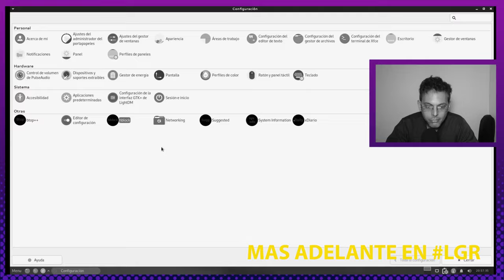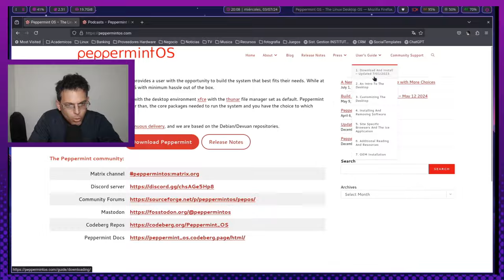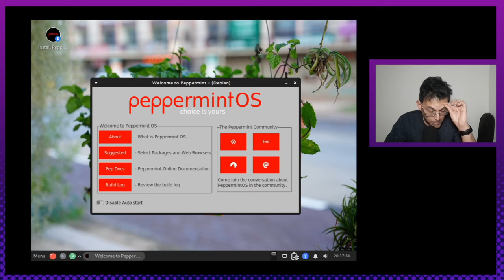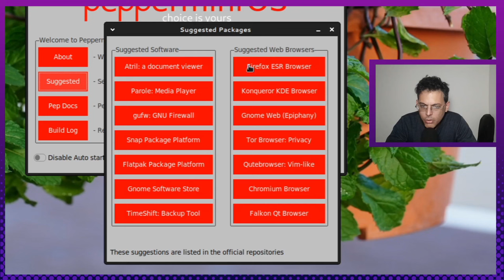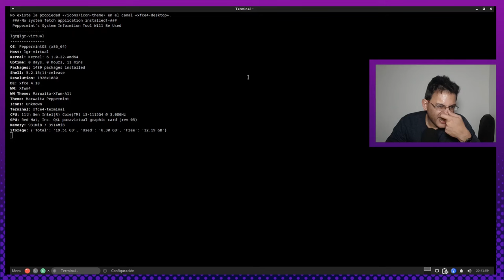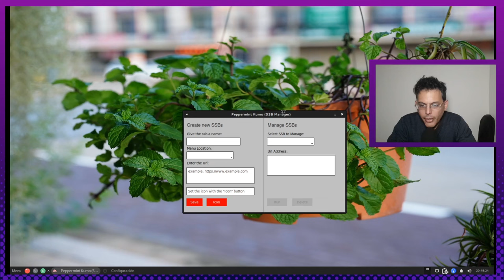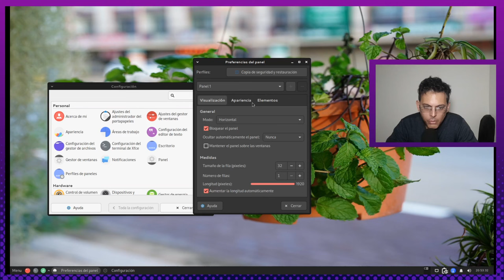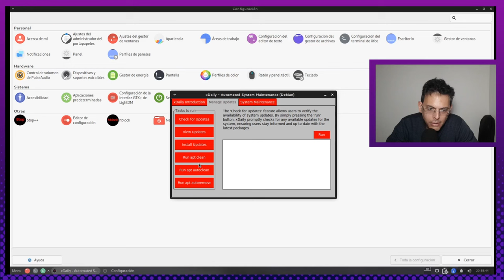SystemD ¿Si o no? A peppermintos le da igual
Sean Bienvenidos amigos y amigas de lgr !!! Los invito a dar una vuelta por esta distro que usé mucho hace ya mucho tiempo y nunca me decepcionó. Hablo de @Peppermintos Así que pasen y vean que hay de nuevo con esta distro minimalista